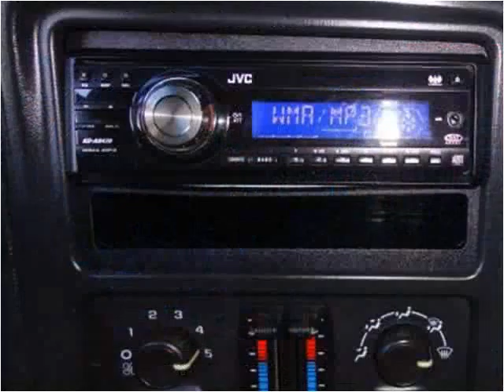2005 Chevrolet Silverado 2500HD Used Cars Shepherdsville, Mt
This 2005 Chevrolet Silverado 2500HD is available from Craig and Landreth Cars - Shepherdsville.